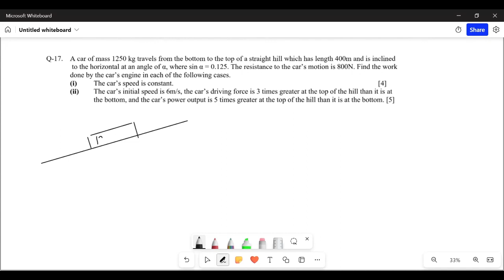Energy, Work and Power (Lesson 5) A Levels Math 9709 Mechanics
Link to worksheet